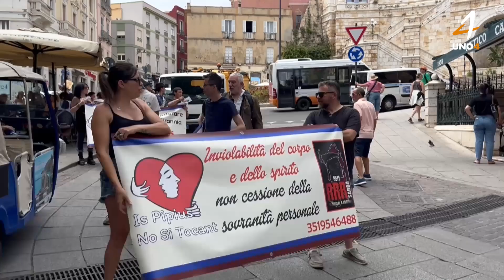Movimenti in rivolta contro l’OMS